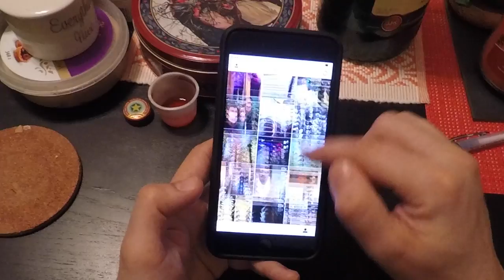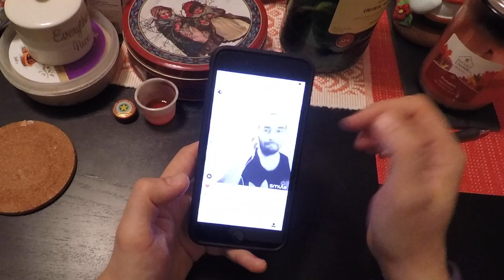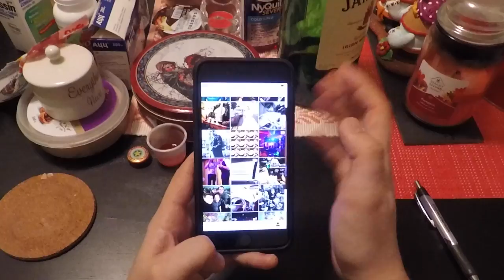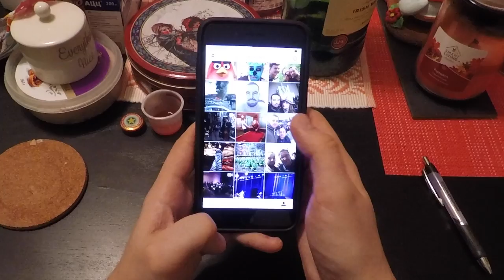ВАЛЕРЫЧ - Инстаграм (Песня для Мамы) / VALERICH - Instagram (Song for my Mom)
Всем, кто в дали от дома, посвящается.
Музыка, текст, ритм-гитара, вокал: Валерий Жолудев
Гитарные соло: Никита Оверин
Сведение, мастеринг, набор ударных, звук: Павел Кардаков
Валерий Жолудев (с) 2017